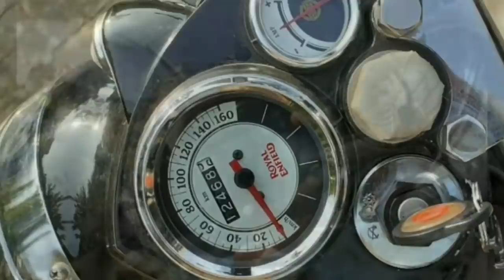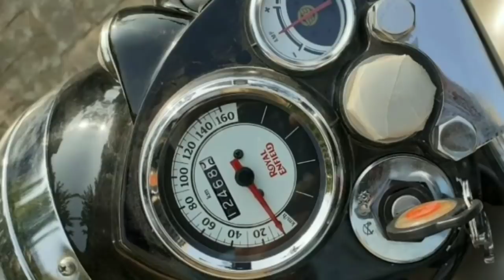Kothi /Chevrolet Cruze /Classic Bullet /Swift Vdi /Hyundai Accent /Hyundai Santro /Jatta De Jhaaj